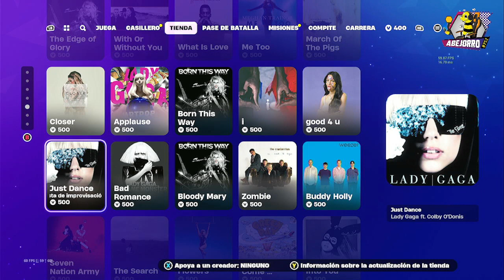Lego Paradero Playero en la Tienda de Fortnite del 9 de Marzo del 2024